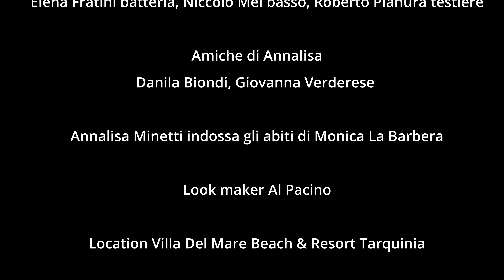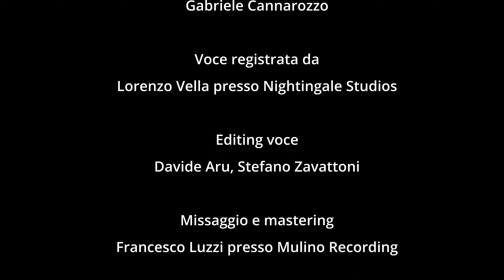Annalisa Minetti - Dejá Vù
nuovo singolo di Annalisa Minetti a cui ho lavorato insieme ad un meraviglioso staff.
Il videoclip è una Produzione Studio Sound Leandro Iorio
✅ Produzione videoclip:  Studio Sound Leandro Iorio
✅ Assistente alla Regia: Sara Colonnelli - La Kol
✅ Riprese Video: Stefano Fazio e Flavio Di Properzio Photographer